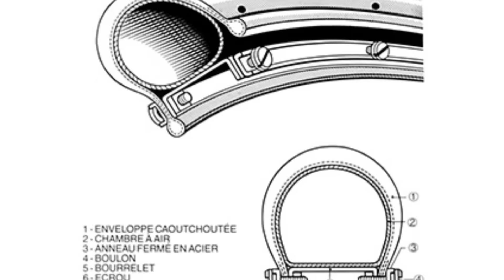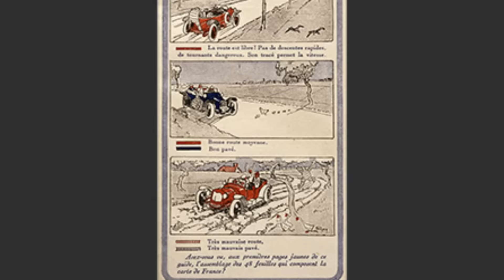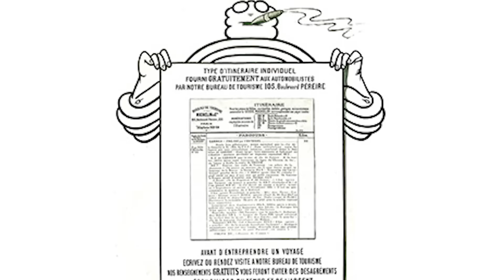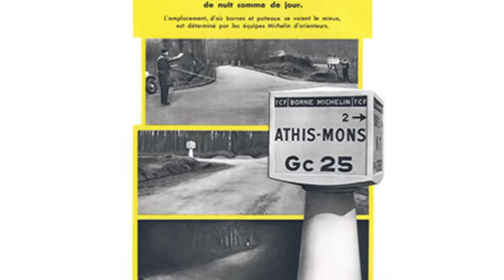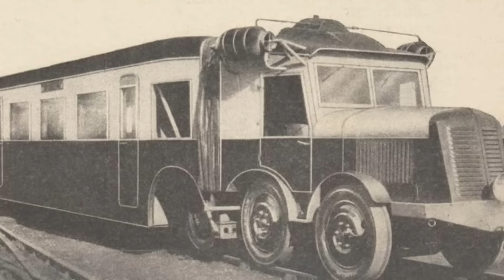THE TRUTH ABOUT MICHELIN TIRES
Founded in 1889, Michelin Tires is one of the LARGEST tire manufactures in the world. They do over 22 billion dollars in net sales a year! Find out more as we go in-depth on Michelin Tires on this episode of Tire History.